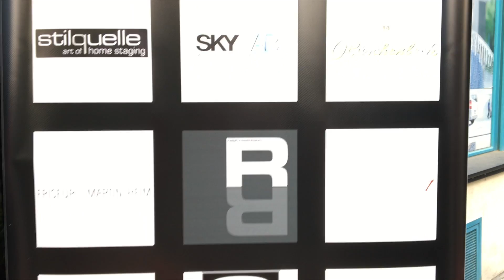Humboldt 1 Exklusiv Event - die Premiere im April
Im April feierten wir die Premiere von "Humboldt1 Exklusiv Event" in der Bar des Humboldt 1 Palais-Hotel in der Kölner Innenstadt.

Anja Schreiber und ihre Partner, die Genussperlen.Köln, präsentieren nun immer am 1. Donnerstag im Monat die Humboldt1 Exklusiv Events. Live-Musik, Genuss, Lifestyle.